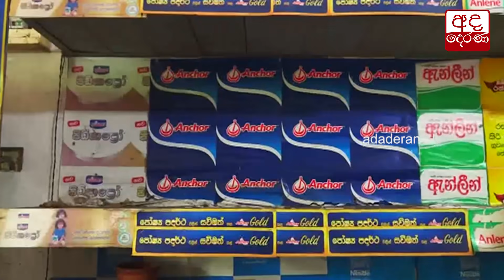වැඩිවී අඩුවූ ගෑස් මිල - තිරිඟු පිටි සහ සිමෙන්ති මිලත් ඉහළට...